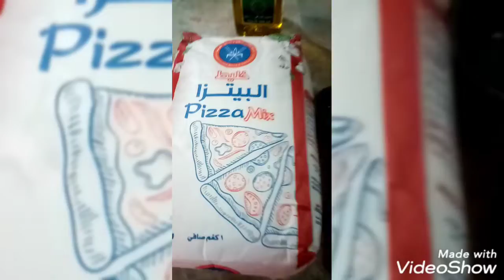How to cooked shakoy easy recipe@lolibevlog